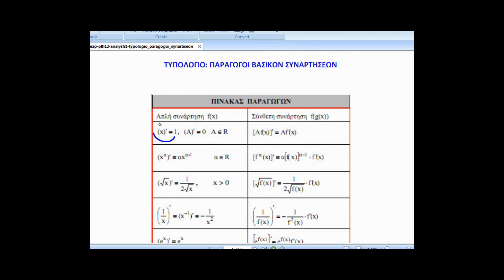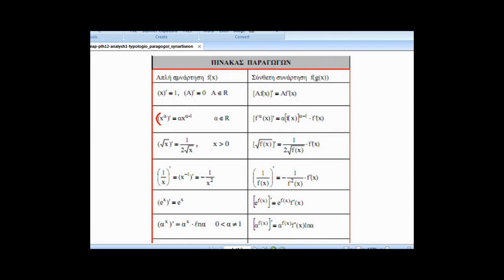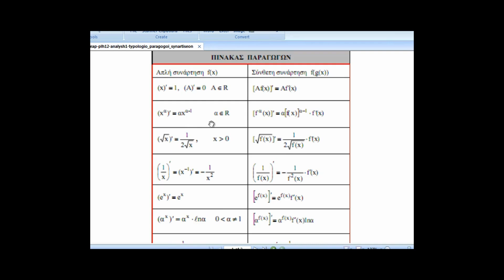ΠΛΗ 12 ΕΑΠ - 2η Εργασία 2023-24 Λογισμός - Παράγωγος Συνάρτησης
Στο συγκεκριμένο video παρουσιάζουμε ένα από τα πιο κομβικά γνωστικά αντικείμενα για να διαχειριστεί με επιτυχία ο φοιτητής της ΠΛΗ 12, την 2η Γραπτή Εργασία του Λογισμού!
Παρουσιάζουμε τον τρόπο για να παραγωγίσουμε, βάσει τυπολογίου και συγκεκριμένων κανόνων, μία οποιαδήποτε συνάρτηση.
Υποστήριξη Θ.Ε με Γραπτές Εργασίες – Μαθήματα Ιδιαίτερα και group - Video Διδασκαλία με Οπτικοποιημένη Θεωρία και Μεθοδολογίες - Θέματα Εξετάσεων και Λυμένες Ασκήσεις – Σημειώσεις.

Χιλιάδες φοιτητές με τη διδασκαλία στο Course της ΠΛΗ 12 έχουν αποκτήσει το πτυχίο τους με τη συμβολή μας!

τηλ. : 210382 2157